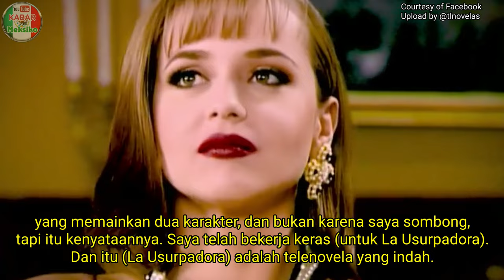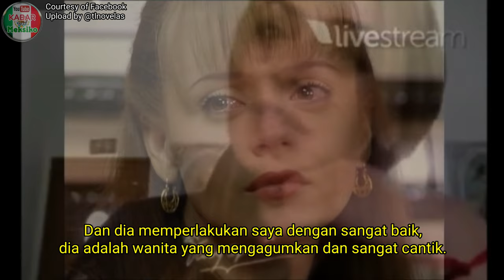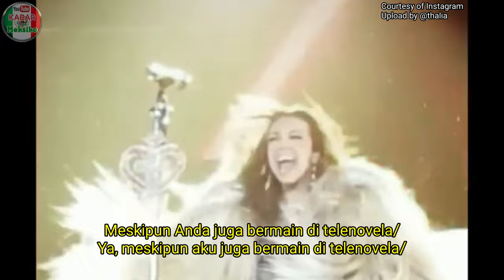Produser Salvador Mejía: "Telenovela La Usurpadora awalnya untuk Thalía!" Begini reaksi Gaby Spanic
Produser Salvador Mejía: "Telenovela La Usurpadora awalnya memang untuk Thalía!"
Begini reaksi Gabriela Spanic
Productor Salvador Mejía: "¡La telenovela La Usurpadora fue originalmente para Thalía!"
Así reaccionó Gabriela Spanic
Producer Salvador Mejía: "Telenovela La Usurpadora was originally for Thalía!"
This is how Gabriela Spanic reacted